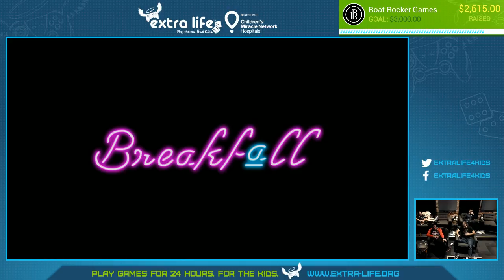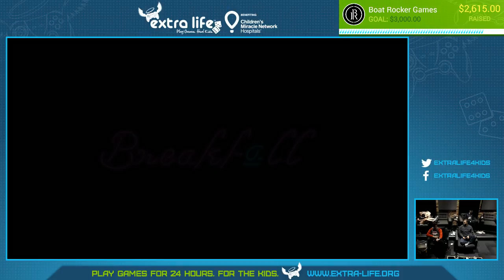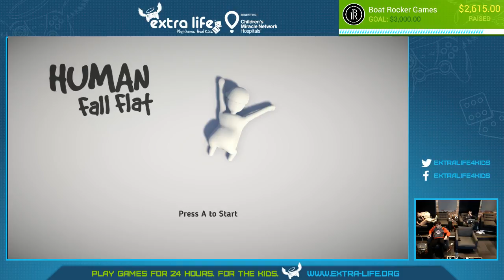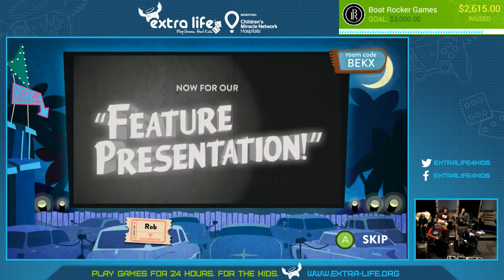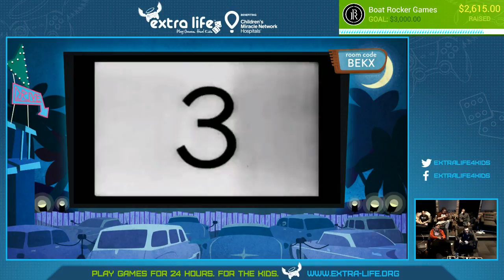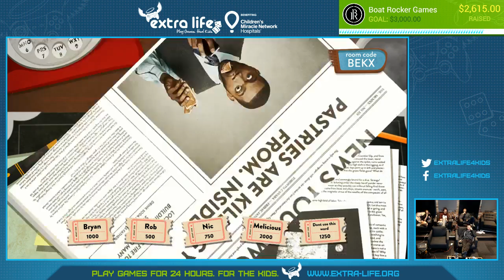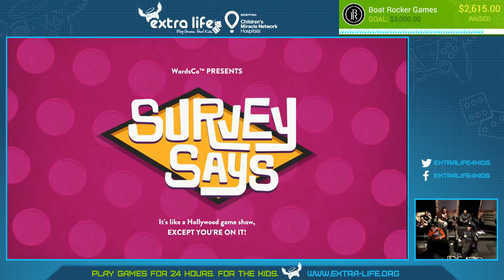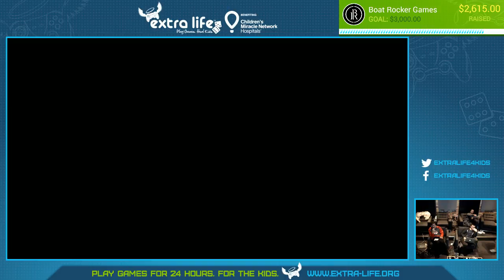Boat Rocker Games - Extra Life Game Day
Raising money for Children's Miracle Network of Hospitals through ExtraLife2017!